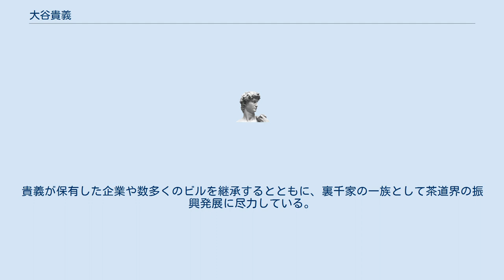大谷貴義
大谷 貴義（おおたに たかよし、1905年5月31日 - 1991年5月17日）は、和歌山県出身の実業家。
日美創業者。
 宝石卸を本業として「日本の宝石王」と呼ばれる一方、政財官界やアンダーグラウンドの世界に隠然たる力をもち、児玉誉士夫らと並ぶ「戦後最大級のフィクサー」と称された。
特に、元首相の福田赳夫とのつながりが強く、「福田の影に大谷あり」と言われた。
公の場にはあまり姿を現さず、代々木上原に1,000坪の豪邸を構え、十数人の使用人に囲まれて過ごしたため、謎のフィクサーとも呼ばれた。
 大谷が保有していた肩書きは、主なものだけでも「裏千家最高顧問」「そごう最高顧問」「松下電器産業特別客員」「産経新聞社顧問」「毎日新聞社筆頭社友」「大阪産業大学名誉総長」などがある。
また、マスコミからは、「最後のフィクサー」「闇の帝王」「日本の宝石王」「代々木の怪富豪」「日本の政財界の裏側で最も気になる人物」などと呼ばれた。
 義理の従弟である正示啓次郎（旧大蔵省官僚で元経済企画庁長官）を通じて、福田赳夫を筆頭とする多くの大蔵官僚や政治家と知り合う。
その人脈を活かして宝石商としての地位を不動のものとし、日本宝石クラブの会長職に就任。
 また、作家の吉川英治のすすめにより、長女の享子（1957年度ミス・ユニバース日本代表）が、裏千家14世千宗室の三男・巳津彦と結婚。
媒酌人は、吉川夫妻と福田夫妻が勤めた。
この婚姻を機に、巳津彦の母方の親戚である旧三和銀行元会長の渡辺忠雄や、裏千家と懇意であった松下幸之助と親交を深めた。
なお、裏千家16世千宗室が容子内親王を夫人として迎えたため、三笠宮家とも遠縁となった。
 さらに、元首相の田中角栄や、国際興業創業者の小佐野賢治、そごう元会長の水島廣雄らと懇意にするのみならず、戦後最大のフィクサー児玉誉士夫、山口組3代目組長田岡一雄、東声会（現・東亜会）会長町井久之ら、アンダーグラウンドの世界にも顔が利いた。
許永中は若い頃に大谷のボディーガード兼運転手をしながら、フィクサー業の修行をした。
後に、「大谷先生の下で働き、大人の恐ろしい世界を知った」と述べている。
 上述の肩書きの多くは、政財官界やアンダーグラウンドの世界に対する大谷の絶大な影響力を頼り、経営危機からの脱出、暴力団や総会屋からの防衛等を望んだ企業側が提供したものである。
 ジャニーズ事務所の社長・副社長であるジャニー喜多川・メリー喜多川姉弟が終戦前に帰国した際、親戚にあたる大谷の元に身を寄せ面倒を見てもらっていた。
 大谷が死去した際、葬儀委員長は福田赳夫が務めた。
 長男の吉右は、貴義同様に宝石卸業や貸しビル業を営み、政財官界の有力者や、俳優の藤田まこと、プロゴルファーの青木功・杉原輝雄など芸能・スポーツ界の著名人とも親交を深めた。
 長女の大谷享子は、1957年（昭和32年）のミス・ユニバース日本代表であり、その後、日美の事業を継承して同社社長、会長を歴任した。
 現在は大谷裕巳が当主。
貴義が保有した企業や数多くのビルを継承するとともに、裏千家の一族として茶道界の振興発展に尽力している。